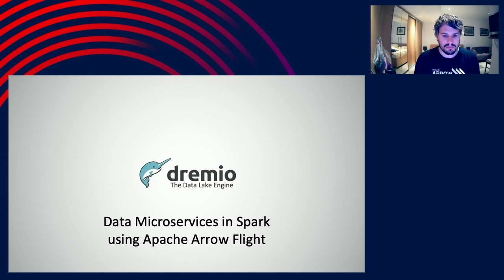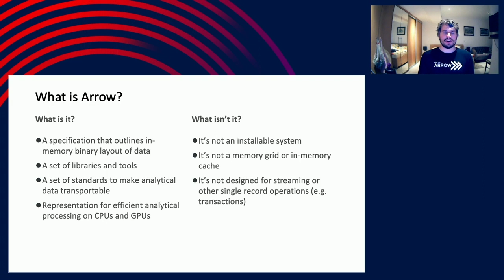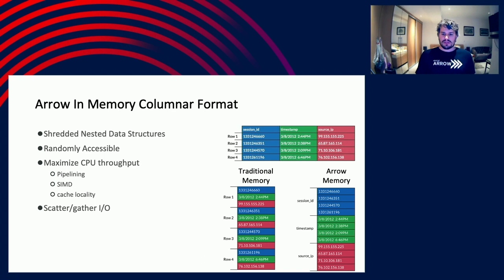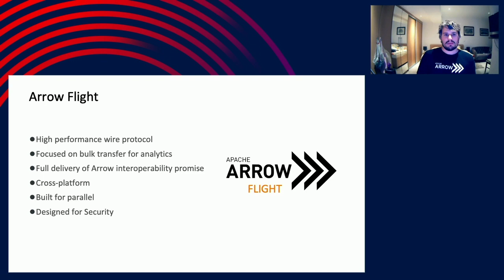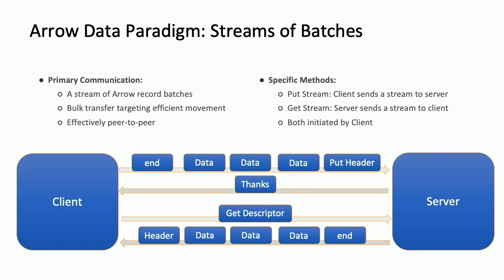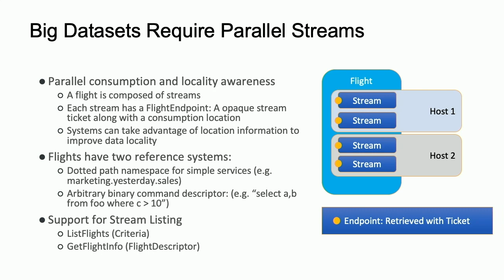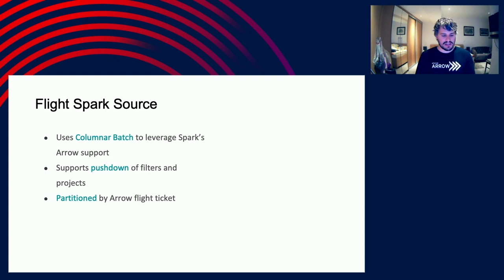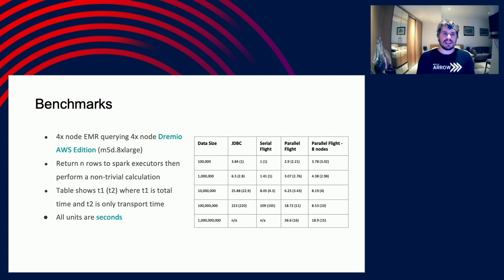Data Microservices in Apache Spark using Apache Arrow Flight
Machine learning pipelines are a hot topic at the moment. Moving data through the pipeline in an efficient and predictable way is one of the most important aspects of running machine learning models in production. In this talk, we'll break down the modern machine learning pipeline and demonstrate how it can be improved with a modern transport mechanism. First, we will introduce Apache Arrow and Arrow Flight. We will review the motivation, architecture and key features of the Arrow Flight protocol with an example of a simple Flight server and client. Second, we'll introduce an Arrow Flight Spark data source. We will examine the key features of this data source and show how one can build microservices for and with Spark. We will look at the benchmarks and benefits of Flight versus other common transport protocols. Finally, we'll show a Demo of a toy machine learning pipeline running in Spark with data microservices powered by Arrow Flight. We will highlight how much faster and simpler the flight interface makes this example pipeline. The audience will leave this session with an understanding of how Apache Arrow Flight can enable more efficient machine learning pipelines in Spark.